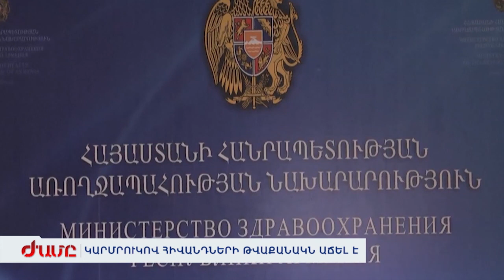ԿԱՐՄՐՈՒԿՈՎ ՀԻՎԱՆԴՆԵՐԻ ՔԱՆԱԿԸ ՀԱՅԱՍՏԱՆՈՒՄ ԱՃԵԼ Է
Մասնագետներն ահազանգում են՝ Հայաստանում կարմրուկով հիվանդների թիվն ավելացել է: